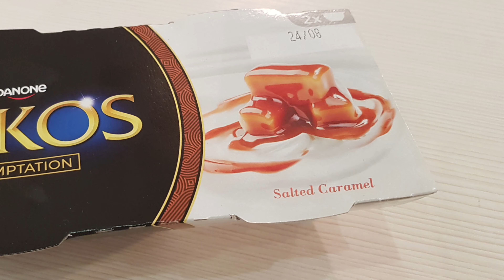Danone Oikos Temptation Salted Caramel Jogurt Opening 2019 Yoghurt